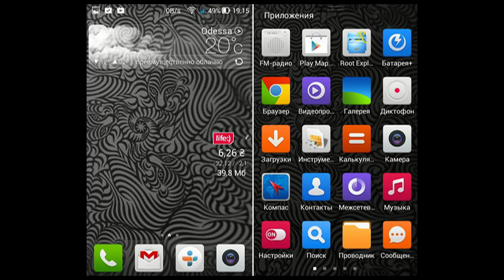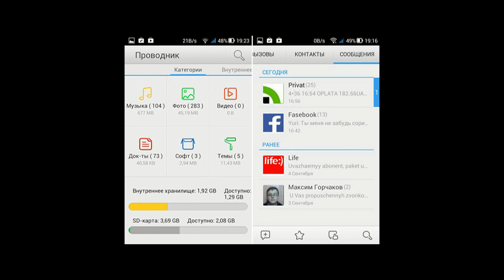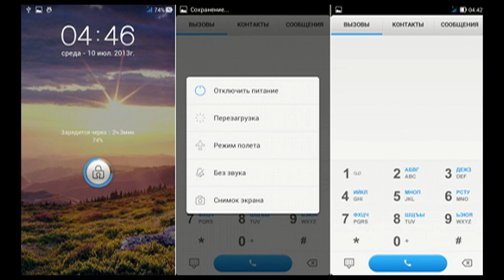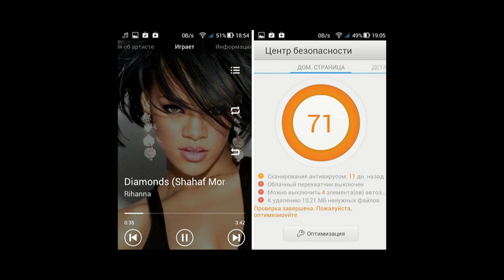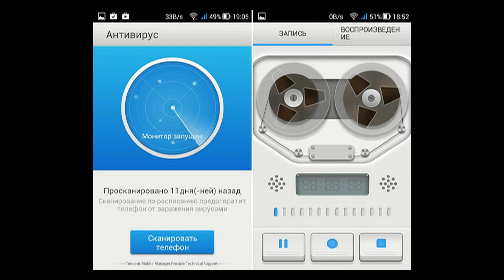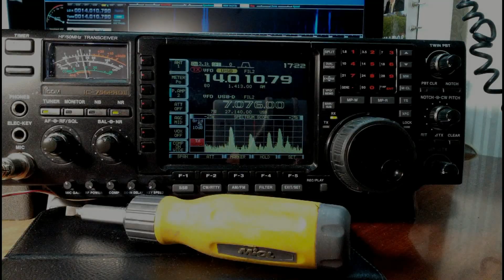LewaOS: прошивка, которая преобразит ваш Android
Интересуетесь ли вы кастомными прошивками Android? Если да, то сегодняшний пост предназначен для вас. Речь пойдет об одном из лучших модов — LewaOS, разработанным китайскими разработчиками из Lewatek и пользующимся довольно большой популярностью.

Компания Lewatek начала свою историю весной 2011 года. Под своим крылом она объединила команду программистов, работающих над модификацией программного обеспечения для Android-устройств. Информации на английском языке, и тем более на русском, об их деятельности найти проблематично, но это совершенно не помешало созданной ими прошивке LewaOS успешно распространиться по всей планете. LewaOS заслужила настолько большое доверие, что в данный момент используется такими ведущими китайскими производителями электроники, как ZTE, Huawei, и, разумеется, многими энтузиастами из других регионов.